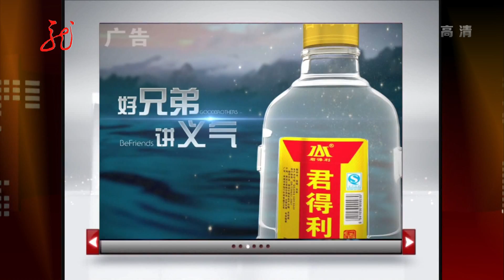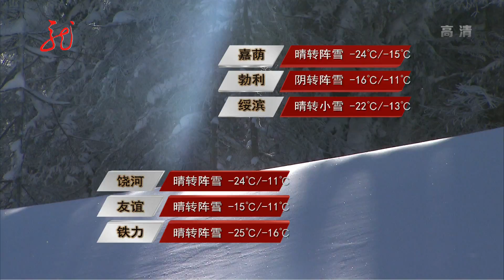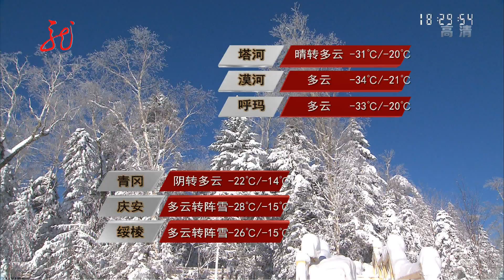20170108黑龍江衛視HLJTV氣象預報